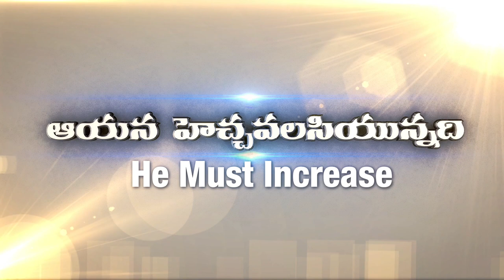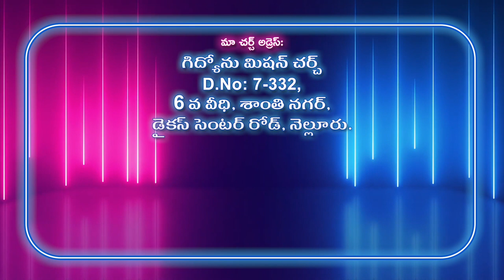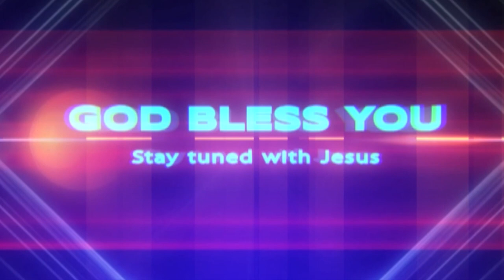Gideon Mission Church, ( అంశం: వ్యర్ధమైన ధనము ), Episode No.1247